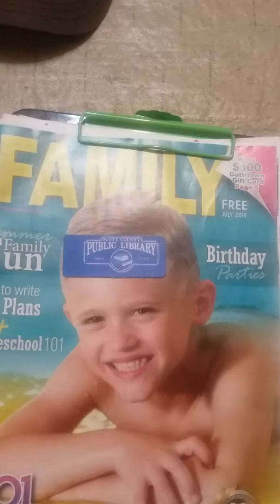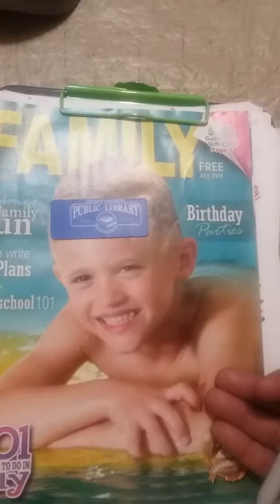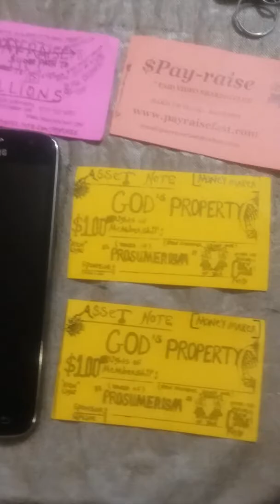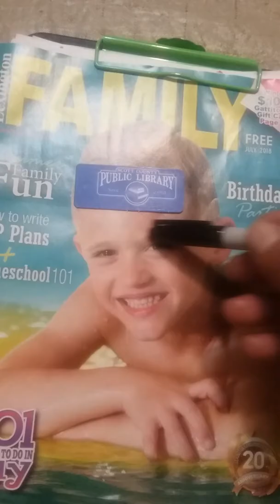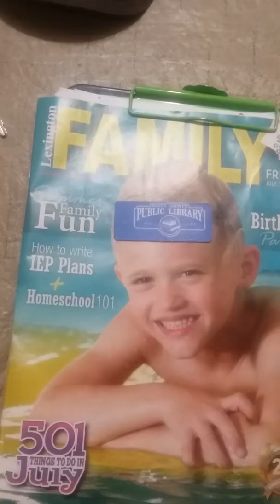3of 3 "I UNDERSTAND" Nuclear Powered Videos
"I UNDERSTAND" lol smh.[PRODUCTIVE-DESPERATION MODE] 1 of 3 powerful videos..this is only a trailer. Turn your yearly income into your monthly income.BOB PROCTOR & KEVIN WEATHERS. FULL VIDEO ON YOUTUBE KEVIN WEATHERS GOD'S CHOSEN ONE...Tweak what you do into Big Time payoff
Are you a M3 1%er. you should Be...WHAT YOU SHOULD BE DOING WITH YOUR TIME![FULL VIDEÔ ON YOUTUBE KEVIN WEATHERS GOD'S CHOSEN ONE]
1out of 100 "That's" chosen
Get paid millions making the same sexy videos or regular videos..$PAY-RAISE is bringing better pay and compensation to YouTubers and text bloggers all across the globe you should be making money from those selfies and those videos that you shoot and it is not pay per click with
$pay- raise it is not based on subscribers it's only based on your personal desires to go Global with your business niche and to create for yourself and your family a global life security blanket of multiple sources of income each person in your organization is a paycheck multiple  income daily from all over  the  Earth big or small flowing  into your bank account, it's a beautiful thing
There's only 3 WAYS to earn money M1= trading time for money- a job...it doesn't work you run out of time
M2= investing money to try to make money...most people lose it over time
M3=Networkmarketing. Multiple sources of income= "EUREKA" GREAT8 M3 1%ers...The process of DUPLICATION & ECONOMIC EMPOWERMENT WITH EXPONENTIAL GROWTH AND RESIDUAL INCOME..accumulating wealth .Set yourself up for Global life security blanket. Check out this video[ turn your yearly income into your monthly income (Bob Proctor) Then let us help you choose your perfect "niche" business This one is the most powerful videos for my business so far it is from the ancestors, the proof that network marketing is the only way to build wealth 1out of100 people do this and they control 96% of all the money in the world. You should be one of those people growing that kind of business. I will teach you how to grow WEALTH. YOUTUBE Kevin weathers GOD'S chosen one. JOIN ME don't just friend me..